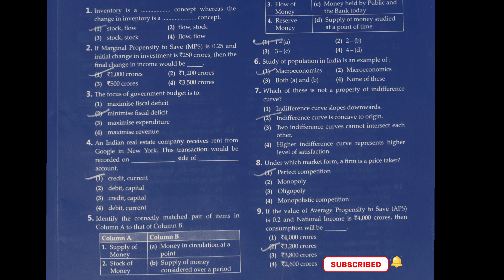competitive questions for all commerce exam CA, CPT,CS,Banking,ctse,commerce wizard and cbse exams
competitive questions for all commerce exam CA, CPT,CS,Banking,ctse,
commerce wizard and cbse exam,cuet exam .
सभी कॉम्पिटेटिव एग्जाम्स के लिए CA cpt cs banking ctse commerce wizard k liye objective questions